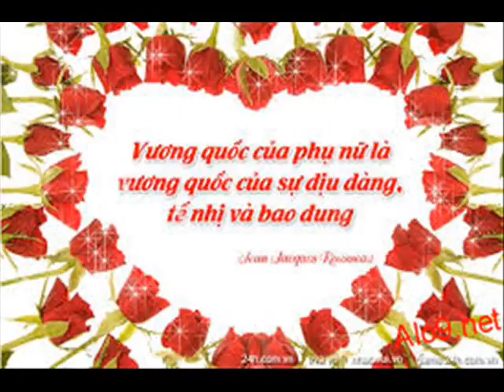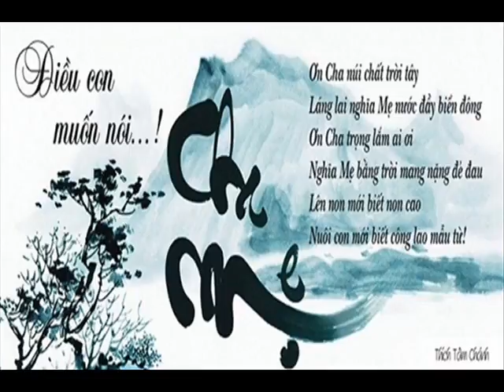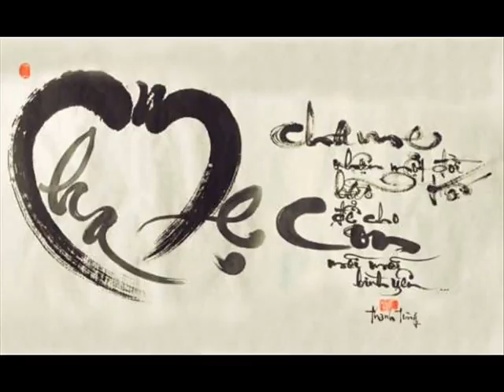ID 0986170373 69